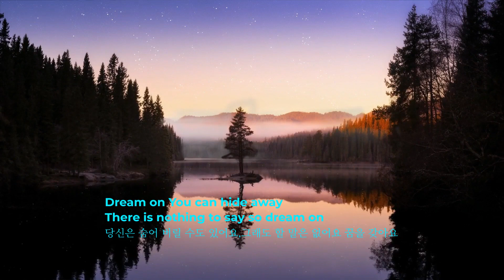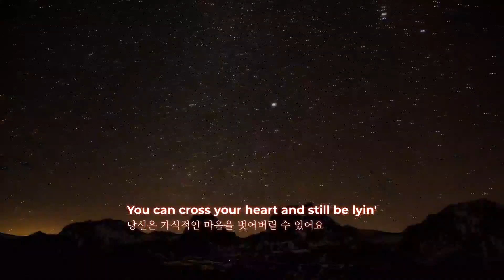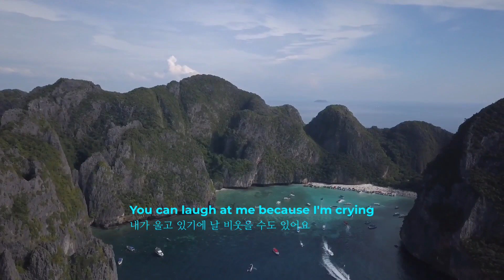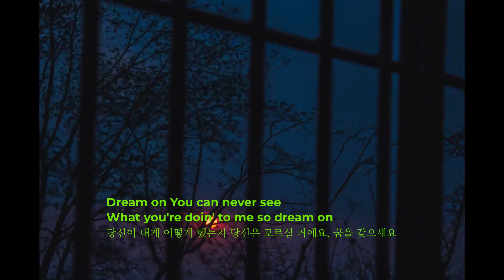Dream On ⭐️ Nazareth(나자레스,1982)| Lyrics (한글자막)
Dream On

Dream on
Though it's hard to tell
Though you're foolin' yourself
Dream on
You can hide away
There is nothing to say, so dream on
Dream on
Though you're foolin' yourself, dream on
You can laugh at me because I'm crying
You can tell your friends how much
I begged you to stay
You can live your fantasy without me
But you'll never know how much I needed you

Dream on
It's so easy for you
Though I'm broken in two, dream on
Dream on
You can never see
What you're doing to me, so dream on
You can cross your heart and still be lyin'
You can count the reasons why you've thrown it away
You can dream your life away without me

Dream on
Dream on
What you're doin' to me, so dream on
Dream on
Dream on